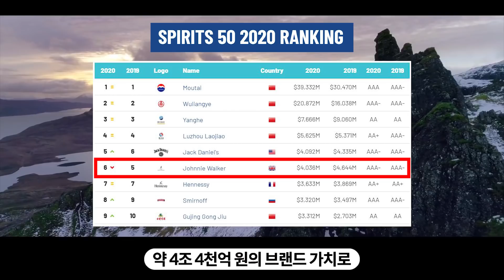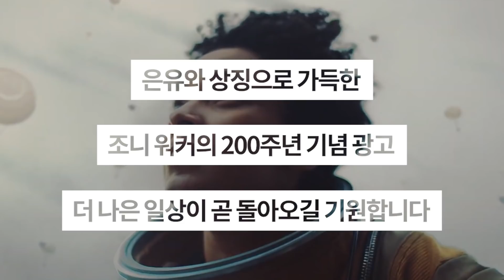은유와 상징이 가득한 조니 워커 광고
프리미엄 주류 기업 디아지오의 스카치 위스키 브랜드 '조니 워커'의 최신 광고는 많은 상징과 은유를 담고 있음.

우주에서 지구로 복귀 중인 무수한 우주선들이 보이고 이 우주선들은 작아서 한 명 또는 두 명 정도만 탈 수 있음. 또 우주인만큼 다른 우주선의 인원들과는 절대 물리적으로 접촉할 수 없는 상태.

이는 현재 코로나 사태로 인해 집 안에 격리되어 있는 인류의 모습을 상징함.

그리고 대기로 진입할 때 극한의 온도를 이겨내야만 다시 지구로 복귀할 수 있는데, 이 역시 코로나를 극복하고 예전의 일상으로 돌아오는 것이 결코 쉽지 않다는 것을 암시함.

보통 우주 비행사들이 광활한 우주를 체험하고 오면 세상을 바라보는 관점이 완전히 변하고, 인류애가 더 증가된다고 하는데 이 효과를 '오버뷰 이펙트(Overview Effect)'라고 부름.

광고에서는 이 '오버뷰 이펙트'를 경험한 실제 NASA의 전 우주 비행사가 더빙을 해서 더 진한 여운과 감동을 선사하는데, 결국 광고는 모든 인류가 코로나가 끝나면 더 나은 방향으로 세상을 대하는 태도가 바뀌길 기대한다는 내용.